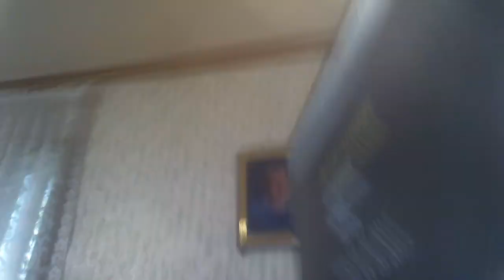Peter Channel Morning News- Wednesday July 26, 2017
A morning look at the latest news headlines, stock market report, traffic and weather conditions